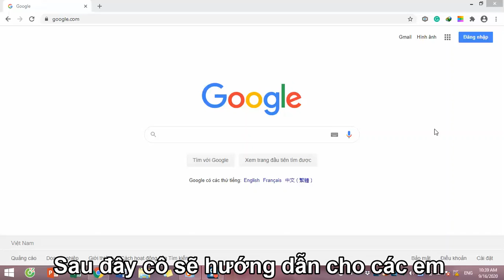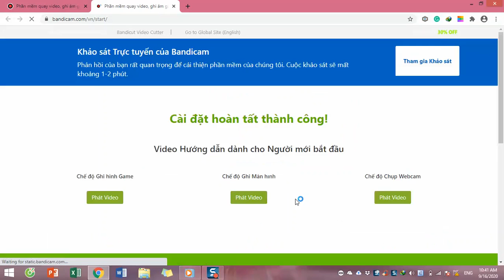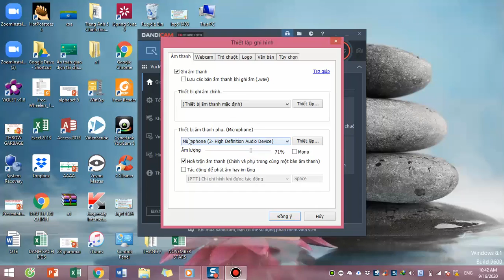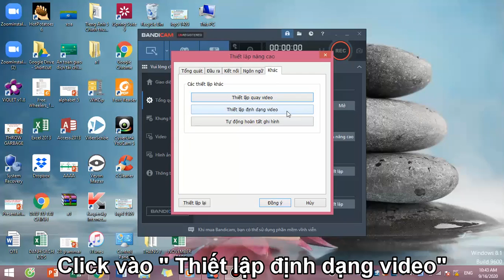HƯỚNG DẪN CÀI ĐẶT VÀ SỬ DỤNG PHẦN MỀM QUAY PHIM MÀN HÌNH